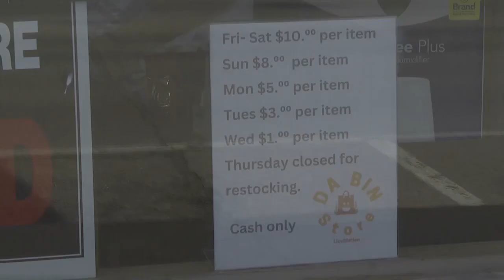Da Bin store in Escanaba set to open Friday morning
Friday the new Da Bin store in Escanaba will open for the first time at 9 a.m. and the store’s owner said the store sells all types of items.